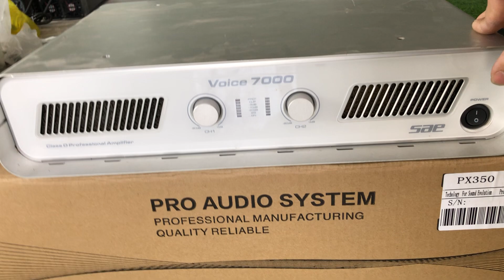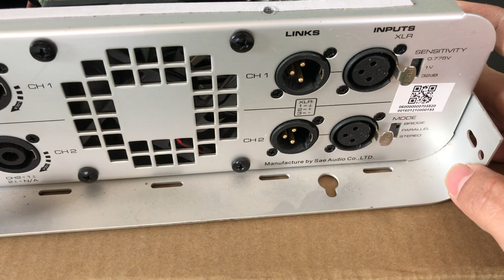Cục đẩy đẹp quá trời đất luôn ae oi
cục đẩy#âmthanhbãi#karaokebãi cục đẩy bãi mà đẹp mê hồn